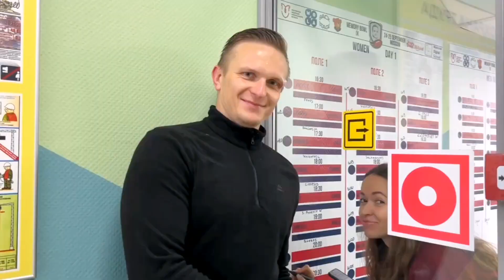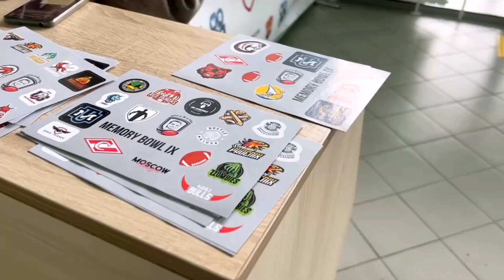MEMORY BOWL IX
Прошёл девятый турнир, посвящённый памяти Дениса Москотина.
Благодарим все команды, принявших участие в Memory Bowl IX. Ждём всех на Memory Bowl X.